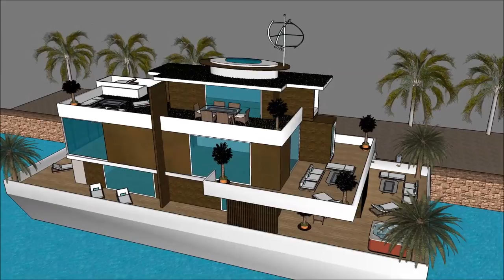Ultimate houseboat Echuca – Cruiser and Spa Rental Luxury Houseboats VC Hire Decadence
The Ultimate houseboat Echuca – Cruiser and Spa Rental Luxury Houseboats VC Hire Decadence is made as a rent to user concept, where people can rent the Lake Powell Houseboat Barge. The Ultimate houseboat Echuca – Cruiser and Spa Rental Luxury Houseboats VC Hire Decadence includes an Extravagant Barge Design ready for the extravagant user to rent the barge Lake Powell Houseboat.

The Ultimate houseboat Echuca – Cruiser and Spa Rental Luxury Houseboats VC Hire Decadence has three level plans with basement underneath it, which consist all the facilities needed for the renter. The Houseboat Barge has a unique modern contemporary design with unique architectural features. It has its own lounge area with gorgeous view of the bay.